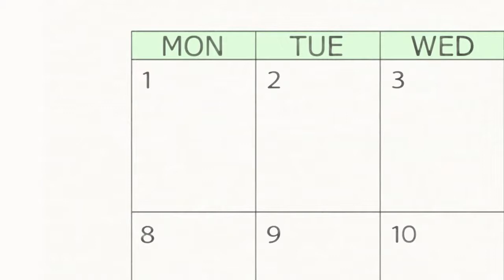Kobayashi-san Chi no Maid Dragon - Ending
Anime : Kobayashi-san Chi no Maid Dragon
Song : "Ishukan Communication (イシュカン・コミュニケーション)" by Chorogonzu (ちょろゴンず) [Tooru (Yuuki Kuwahara), Kanna (Maria Naganawa), Elma (Yuuki Takada) & Lucoa (Minami Takahashi)]
Aired : Winter 2017

Copyright Info :
All videos, songs, images, graphics and animations used in the video are the property of the original creators and rights holders.